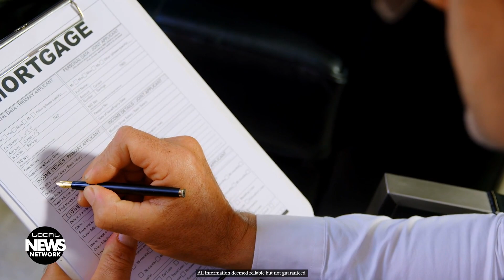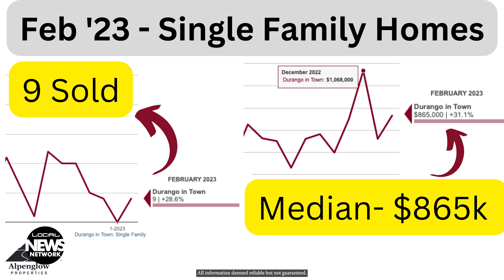The Real Estate Market Faces Headwinds in 2023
How high will interest rates rise and what does that mean for the Durango real estate market? Dan Korman of Alpenglow Properties discusses interest rates, active listings, sold homes, and pricing for single family homes in February.